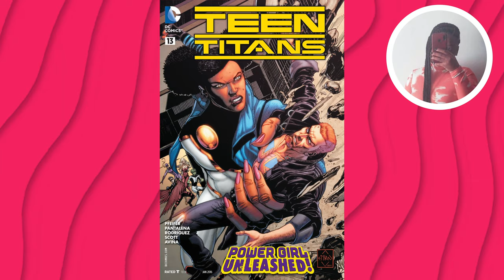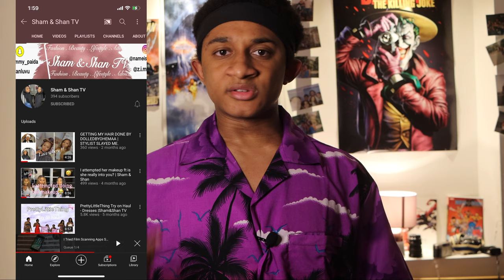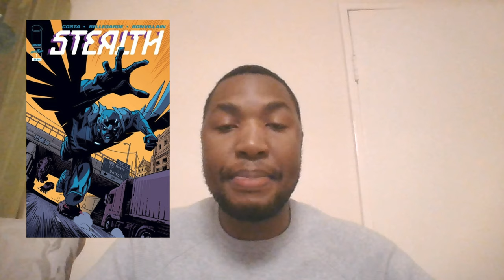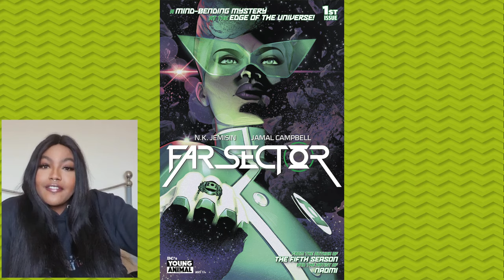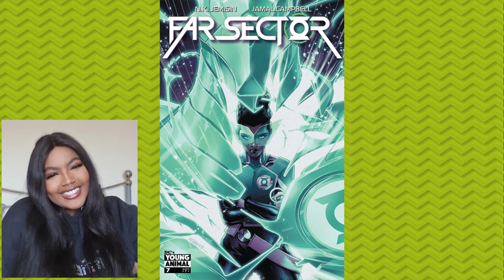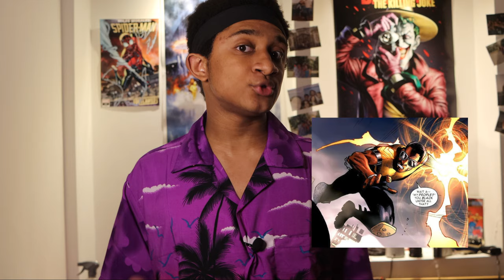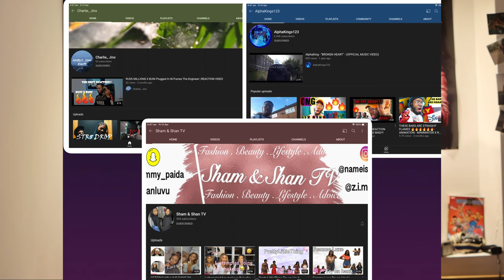Top Black superheroes part 3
This is the 3rd episode in my black superheroes list.

1.